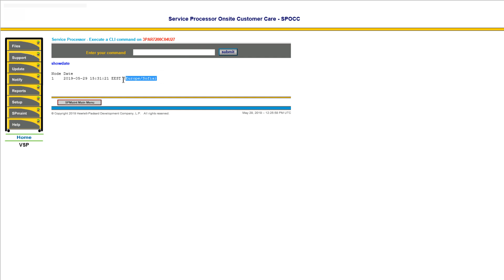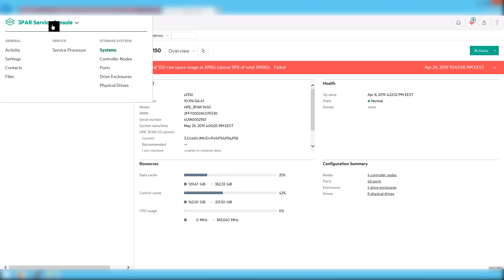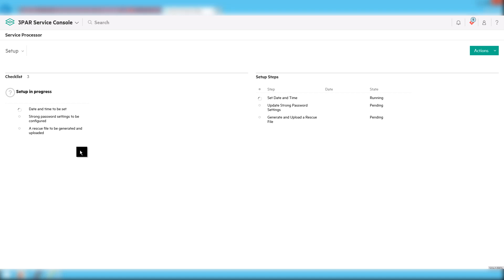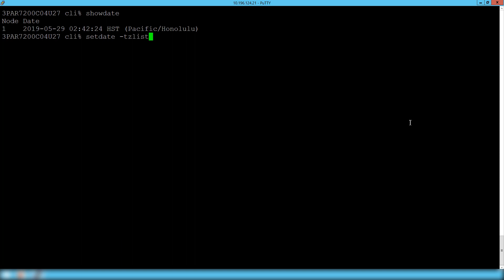How to synchronize the time zone for HPE 3PAR Array and Service Processor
HPE 3PAR arrays and Service Processor time zone settings should be synchronized. A time zone mismatch could prevent event log collection, scripts from working properly and can result in empty event logs. Here is how to fix that.